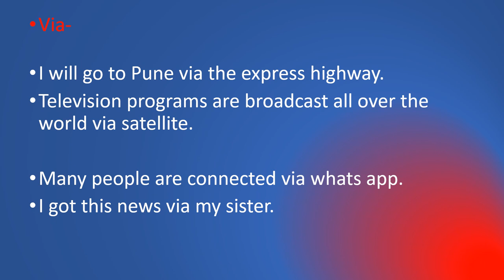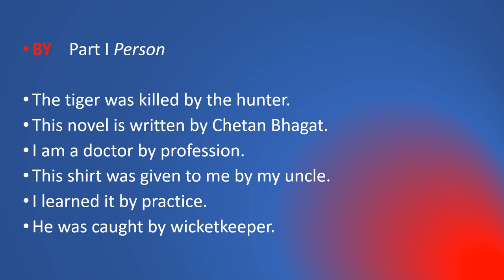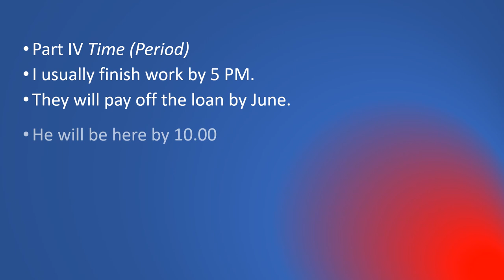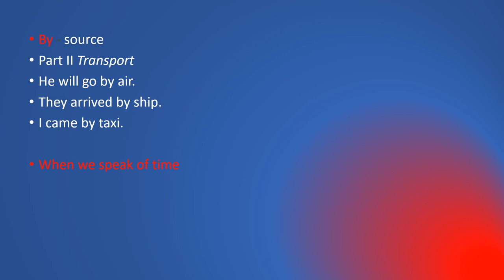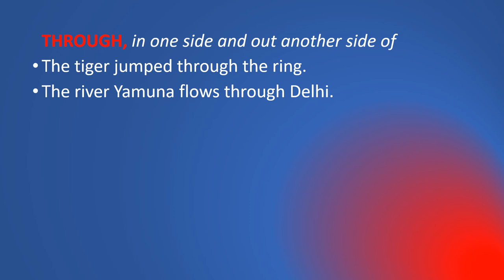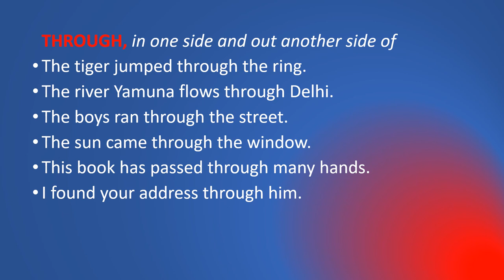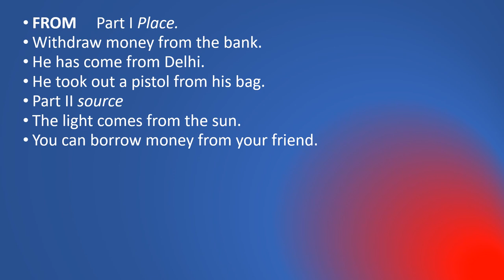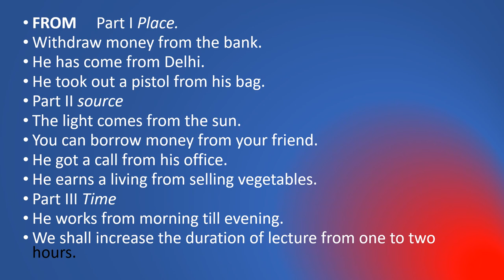PREPOSITIONS| FROM|THROUGH|BY|VIA.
Best preposition,
All prepositions in English grammar,
Prepositions for kids,Top preposition trick,
English Grammar learn prepositions,
Preposition with examples,
Prepositions in English grammar,
Prepositions,
Best prepositions,
English grammar prepositions,
PREPOSITIONS IN ENG GRAMMAR IN HINDI,
All prepositions in English grammar with examples